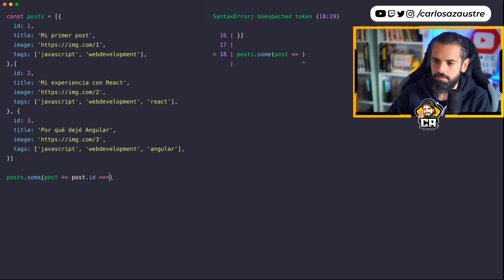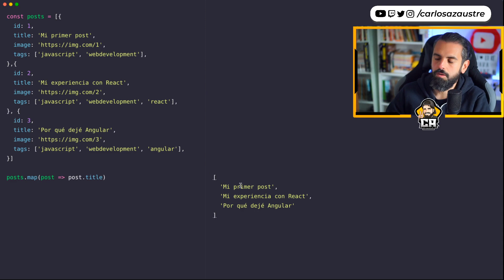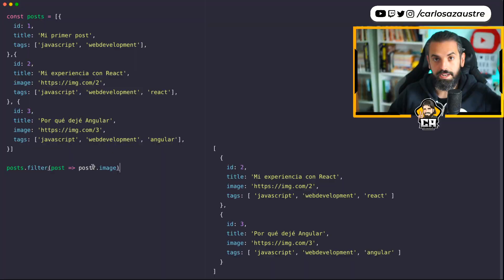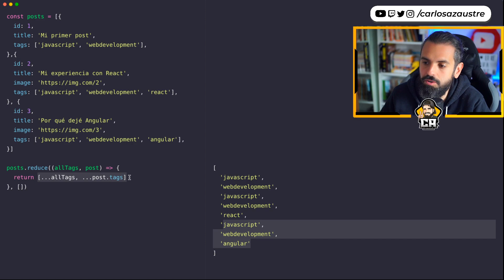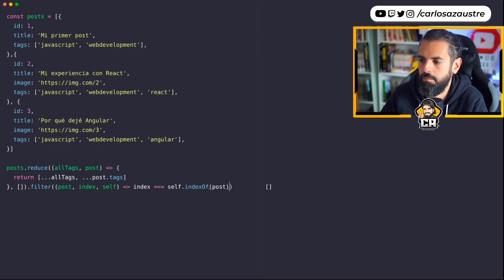7 MÉTODOS DE ARRAYS en JAVASCRIPT QUE DEBES CONOCER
Los Arrays en JavaScript son una de las estructuras de datos más utilizadas. incorporan muchos métodos que si los conoces y sabes utilizarlos, te ayudarán a implementar soluciones sencillas y poderosas en tu código del día a día.

En este vídeo te muestro varios de ellos.

⏱ CONTENIDO
00:00 | Introducción
00:30 | Find
01:40 | Some
02:10 | Includes
02:47 | Every
03:16 | Map
04:28 | Filter
05:04 | Reduce
06:39 | Array.from

🏆 Si te gusta el contenido que comparto, puedes apoyarme de una manera más directa uniéndote al programa de MIEMBROS del canal